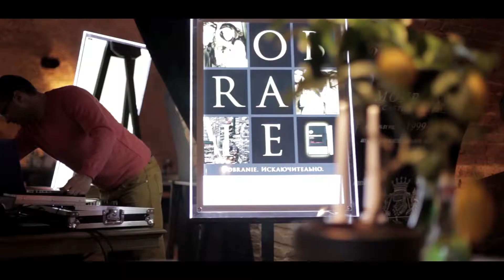Большая Игра радио MonteCarlo